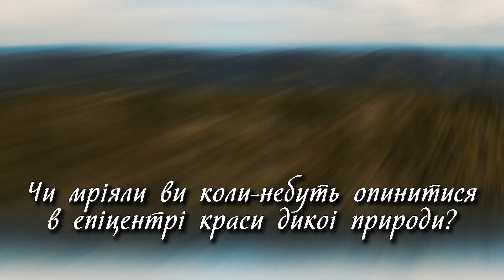КРАСА КАРПАТ, с.Липовиця